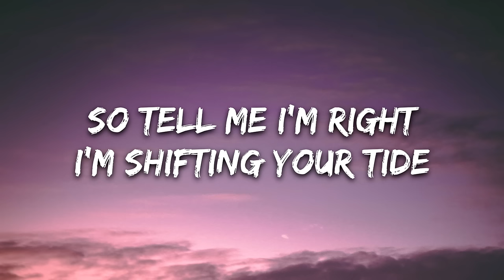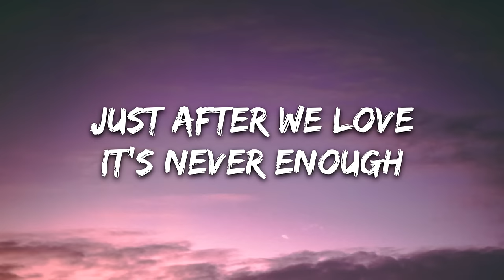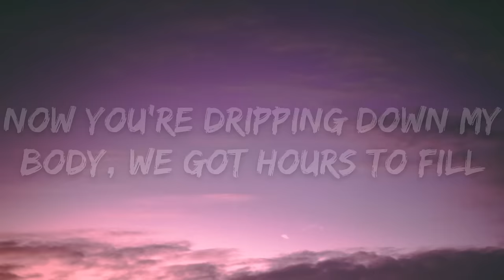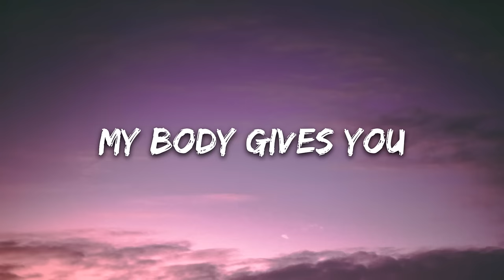Mickey Valen, Joey Myron - Chills (Lyrics) (Dark Version)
🎤 Lyrics: Mickey Valen, Joey Myron - Chills (Dark Version)

[Verse 1]
I’m outta my mind
I’m tripping inside
Something was different
I won’t be missing
You for the night

So tell me I’m right
I’m shifting your tide
Let’s not be foolish
You shouldn’t lose this
Baby, you’re mine, mine

[Chorus]
We were sipping in the lobby of the Beverly Hills
Now you’re dripping down my body, we got hours to fill
All alone in the sheets I’m a sinner
In a moment you’re getting the shivers
'Cause I know the way you feel
My body gives you chills

[Verse 2]
Just after we love
It’s never enough
We probably know it
Your eyes are showing
Imma be yours

We’re going insane
It’s part of the game
I can inspire
You just admire

[Outro]
My body gives you
(Chills)